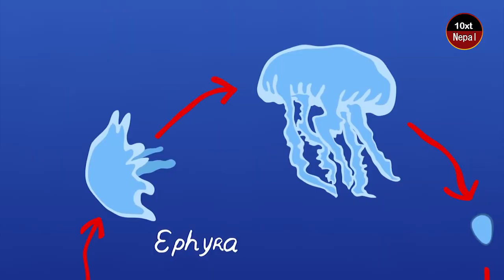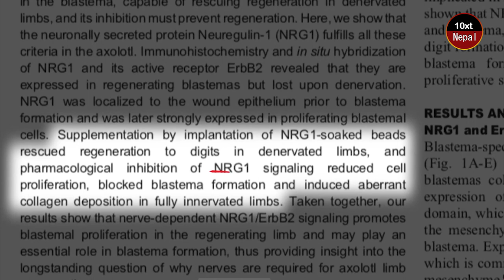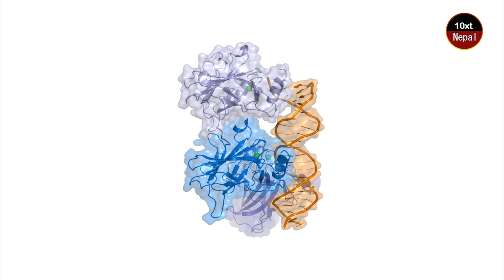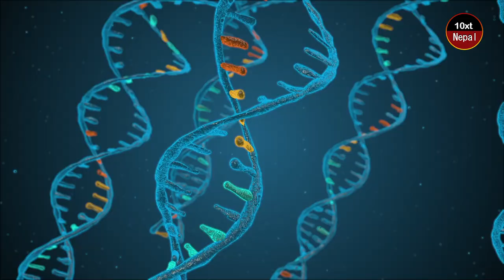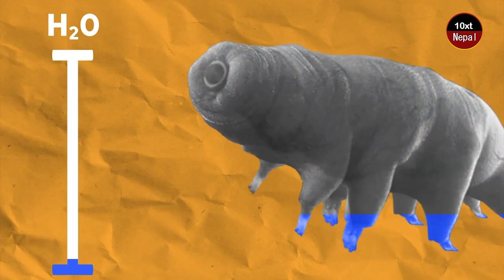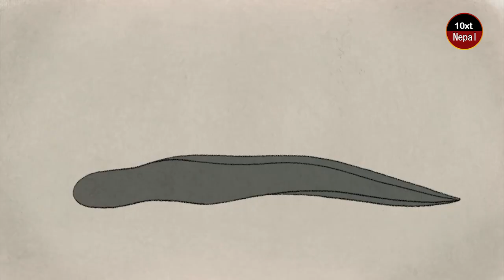कहिल्यै मर्दैनन् यी प्राणीहरू | immortal animals |jellyfish | tardigrade | Salamanders | 10xt Nepal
कहिल्यै मर्दैनन् यी प्रणीहरू | immortal animals |jellyfish | tardigrade | Salamanders | 10xt Nepal
jellyfish
he 'immortal' jellyfish, Turritopsis dohrnii
To date, there are only one species that has been called 'biologically immortal': the jellyfish Turritopsis dohrnii. These small, transparent animals hang out in oceans around the world and can turn back time by reverting to an earlier stage of their life cycle.
tardigrade immortal
On land, they are also present in the sand, foam roofs wetlands, sediment saline, or freshwater. Their life is not really known, however, tardigrades are able to stop their metabolism and become immortal (state cryptobiosis). These qualities make it an amazing super champion resistance animal.
Salamanders
Salamanders are a group of amphibians typically characterized by their lizard-like appearance, with slender bodies, blunt snouts, short limbs projecting at right angles to the body, and the presence of a tail in both larvae and adults. All ten extant salamander families are grouped together under the order Urodela.